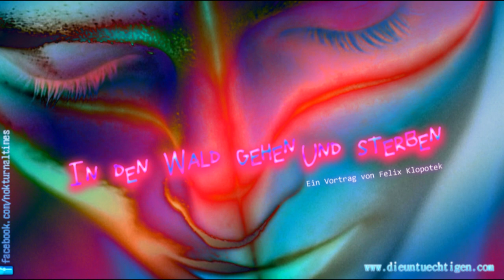In den Wald gehen & sterben: Über Moral & Politik - Vortrag von Felix Klopotek (2016)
"Verfolgt man (nicht nur) den linksdeutschen Diskurs über Emanzipation und Selbstbestimmung, drängt sich der Eindruck auf, dass er längst in Jargon und gegenseitige Verdächtigungen gekippt ist:

Nicht mehr geht es um Ausbeutung und Imperialismus, um Klassenkampf und Repression – also die hard facts, die unbestechlich zu durchdringen die Linke einst angetreten war –, sondern um die korrekte Haltung, die richtige Sprache, die Manie der Selbstzerfleischung, ob man diese oder jene »Sprecher_innenposition« überhaupt einnehmen dürfe.

Das aber führt nicht in die Kämpfe unserer Zeit hinein, sondern von ihnen weg: in die leeren Spiele endloser, narzisstischer Selbstbespiegelung.

Wer Widersprüche nicht aushält und durcharbeitet, sondern sie einem Exorzismus unterwirft, den ereilen sie umso unerbittlicher. Es geht also um all die Geschichten, die man verpasst, wenn man sich in der moralisch akkuraten wie paradoxen Welt des linksradikalen Mainstreams verschanzt.

Dabei war die Linke schon einmal weiter, es treten auf:
Charles Denby, Ludwig Wittgenstein, Guy Hocquenghem, Heiner Müller, Anna Seghers, Berliner Hausbesetzer und indische Verächter jeglicher Erlösung." (Text, Quelle & MP3 | Veranstalter